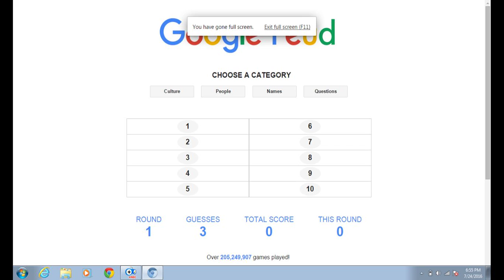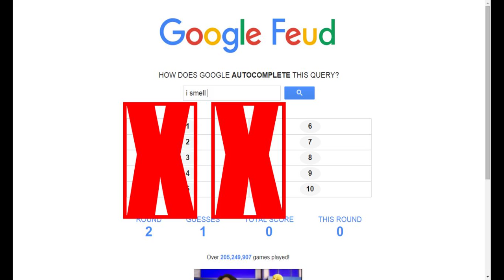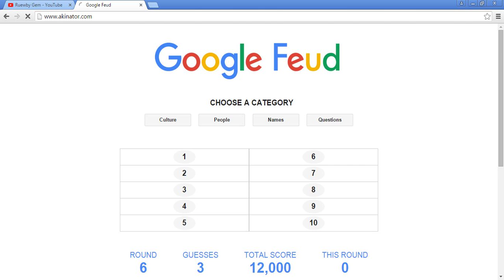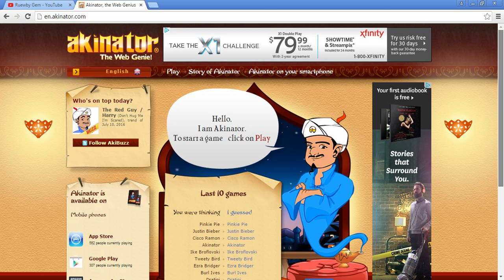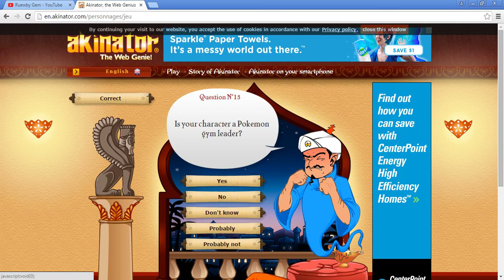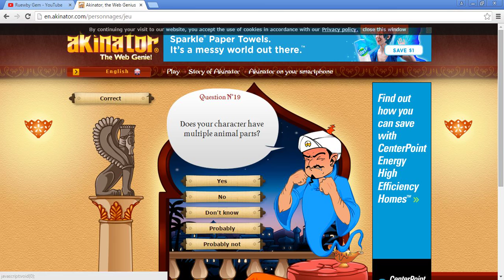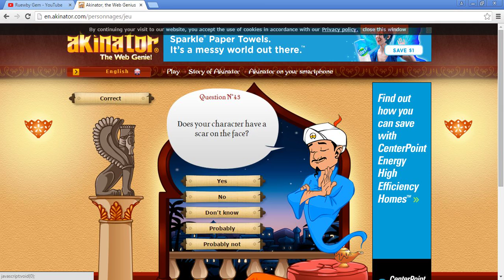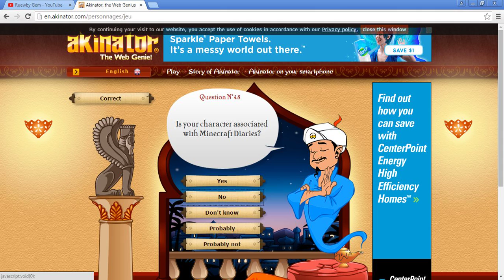Are you a champ cuz this video is boring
This quality sucks!
LAWL this is my first video on the PC, is this how Grandparents feel???

Does it take long to upload for anyone else???

Jeez this is complicated
 I'll be sure to improve the quality if I do another PC video.

I'm new to this so if u have any suggestions on how I can improve quality ( and an editing software) be sure to tell me plz plz

Heyo

Well stop.

Im not kidding im done with the description

SRSLY

STOP IT

*sigh* why do you rebel??

Okay I'm done